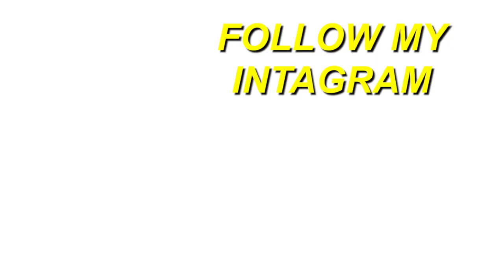DEAR MATUE, TETO, WIU AND 30PRAUM WHY 😔😡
Here's a reaction to " ", hope you guys enjoyed the reaction. ENJOY :)) Thank you guys for 21k subs, our goal is 30k by JAN.